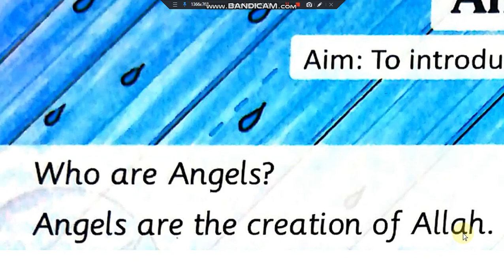islamiat Play Group Q #1 Revision